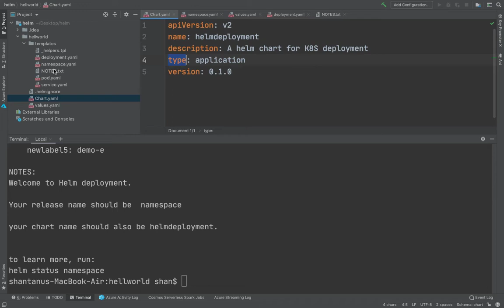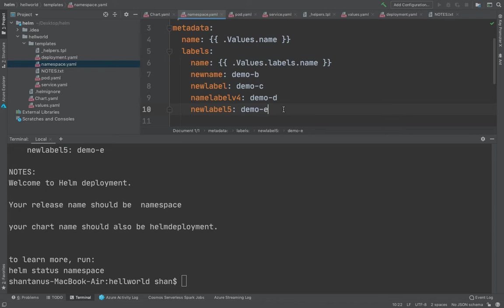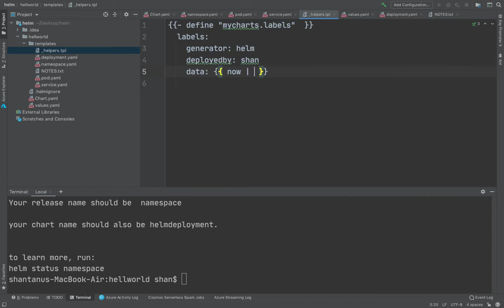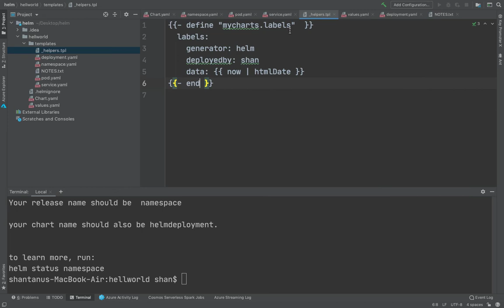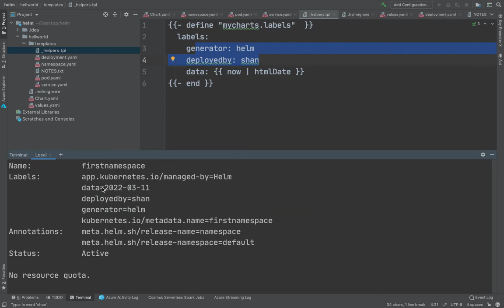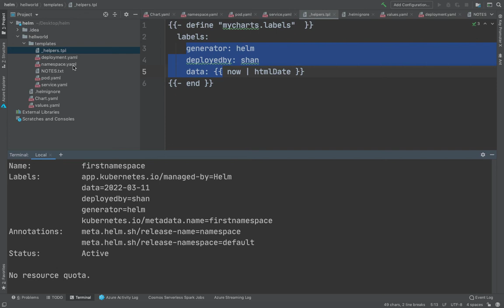helper.tpl in HELM chart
Helm allows for the use of Go templating in resource files for Kubernetes. A file named _helpers.tpl is usually used to define Go template helpers with this syntax: {{- define "yourFnName" -}} {{- printf "%s-%s" .Values.name .Values.version | trunc 63 -}} {{- end -}}

In this session we would be showing you when and how to use helper.tpl file for any of the HELM deployment you are doing on your project, This is one of my lecture from the course published in UDEMY, if you are looking for HELM Introductory course, you may purchase the course